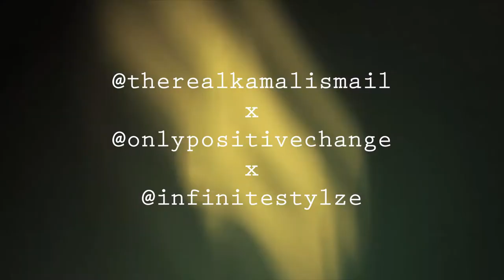OPC New Wave Concert 018: Stylez